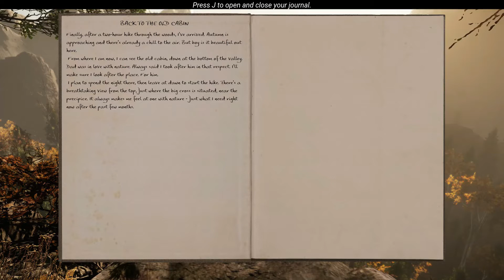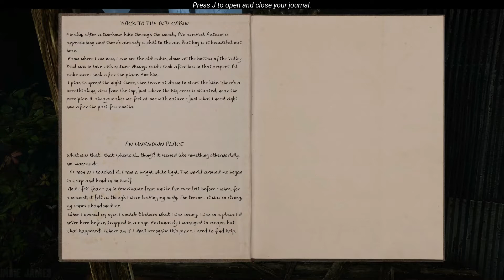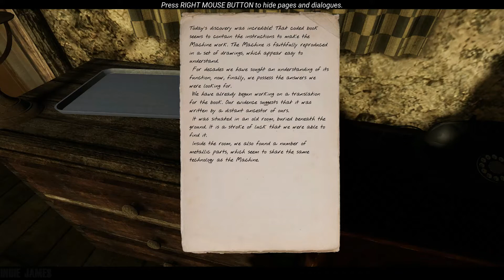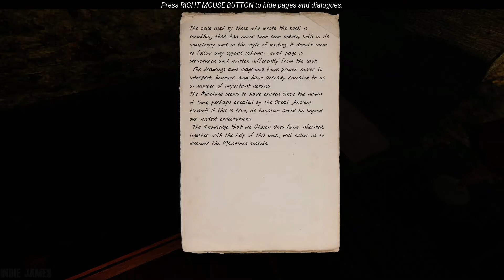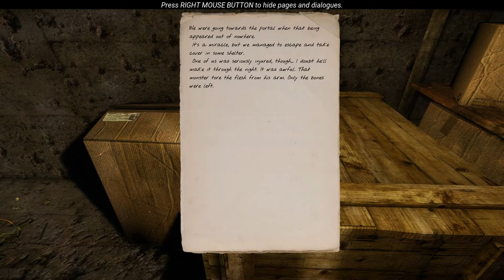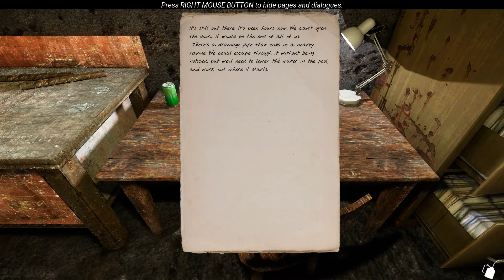The Land of Pain - Walkthrough #1 (No Commentary)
The Land of Pain is a Lovecraftian horror adventure. After something strange appears in the woods, you'll have to learn how to survive as you fend off a dark and disturbing evil. Flee from an unrelenting enemy, solve puzzles, and unravel the ancient mystery that's befallen this land.